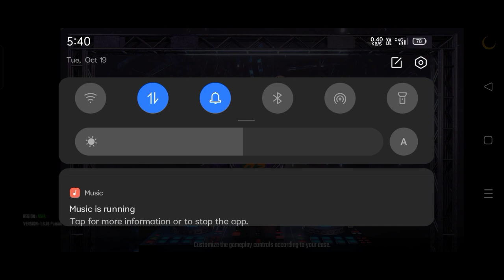My Last Game In Scarfall | Scarfall Gameplay | Wangsu Gaming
MUSIC USED ___CLOUDS HEAVEN (SHADOW FIGHT 2) PUBLIC DOMAIN